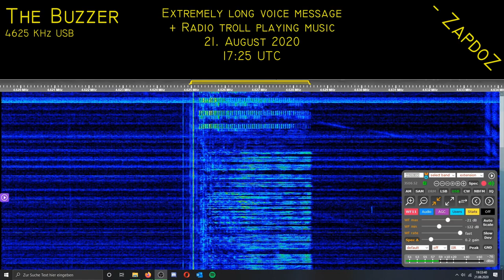[UVB-76, The Buzzer] Extremely long Voice Message; 21. August 2020, 17:25 UTC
Callsigns (16):
'M4T 5PTsB LNTM ZhD9S MSZh7 28YA YeDGShch 7U8T KhIZhJ OMP4 58Shch1 53AJ AMVS 34ShchK V'TD YeIYJ
(ЬМ4Т 5ПЦБ ЛНТМ ЖД9С МСЖ7 28ЫА ЕДГЩ 7У8Т ХИЖЙ ОМП4 58Щ1 53АЙ АМВС 34ЩК ВЬТД ЕИЫЙ)
Message text:
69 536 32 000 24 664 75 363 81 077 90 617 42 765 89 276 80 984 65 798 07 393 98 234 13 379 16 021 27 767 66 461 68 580 GNYeTOTOR (ГНЕТОТОР) 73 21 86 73